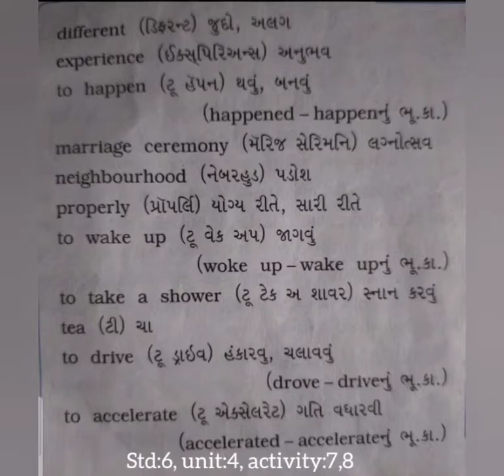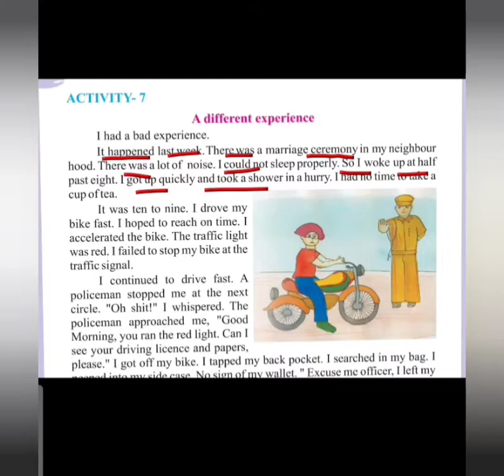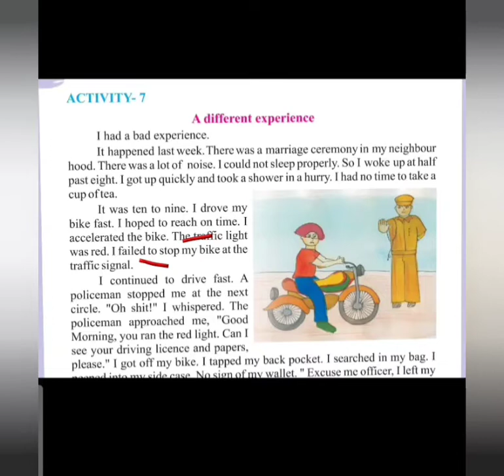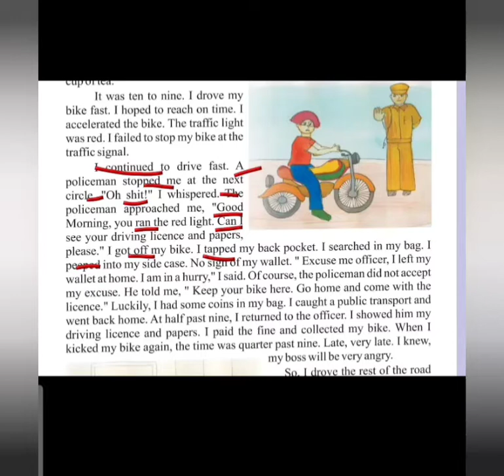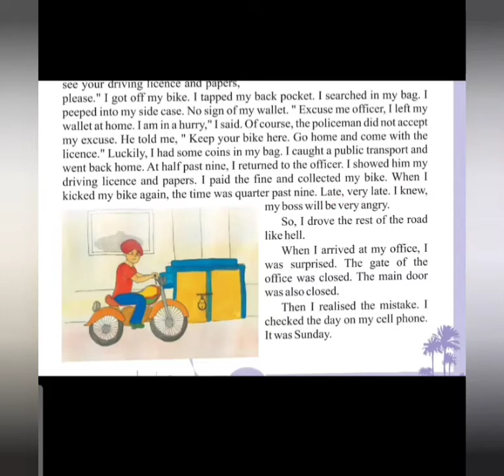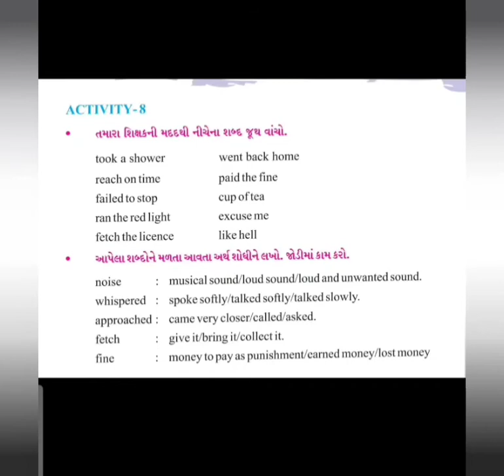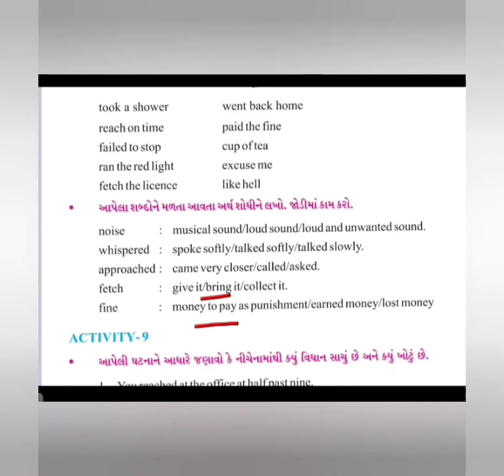STANDARD 6 ENGLISH CHAPTER 4 (ACTIVITY 7 & 8)